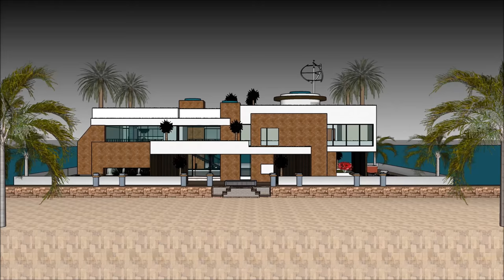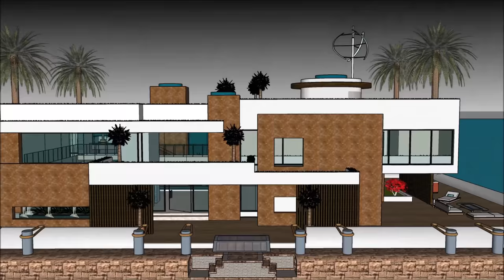Ultimate Houseboat living in Florida Flamingo Florida houseboat Timeshare rentals luxury tours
The Ultimate Houseboat living in Florida   Flamingo Florida houseboat Timeshare rentals luxury tours is made as a rent to user concept, where people can rent the Lake Powell Houseboat Barge. The Ultimate Houseboat living in Florida   Flamingo Florida houseboat Timeshare rentals luxury tours includes an Extravagant Barge Design ready for the extravagant user to rent the barge Florida Houseboat.

The Ultimate Houseboat living in Florida   Flamingo Florida houseboat Timeshare rentals luxury tours has three level plans with basement underneath it, which consist all the facilities needed for the renter. The Houseboat Barge has a unique modern contemporary design with unique architectural features. It has its own lounge area with gorgeous view of the bay.